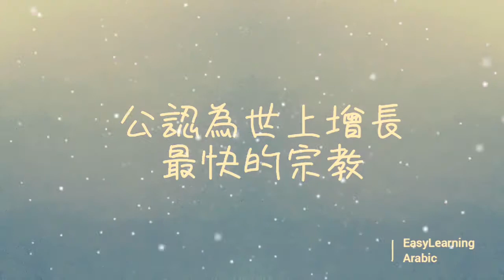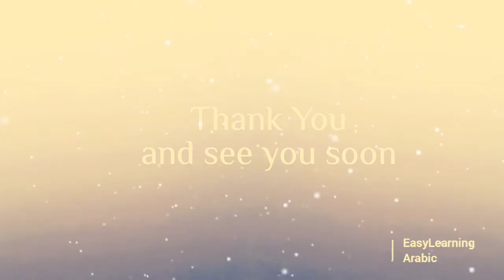您所不知道的3 短片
阿拉伯語簡介
您知道嗎？

給初學者的 一個基本的概念

嗨～ 我來自約旦,很高興認識您們
若有對於本片或中東地區
的文化等等...的話題有任何疑問的話,
歡迎來在以下留言呦～
我會試著回答您們,
請多多支持
謝謝您們~

▪Easylearningarabic